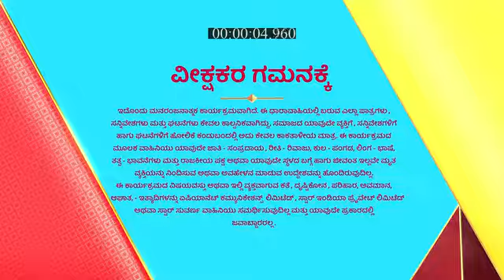Robo_Sose_S1_E48_EPISODE_Reference_only.mp4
anti-piracy upload Robo_Sose_S1_E48_EPISODE_Reference_only.mp4